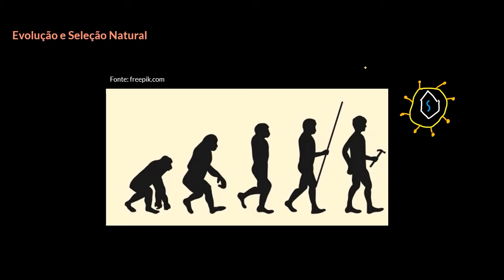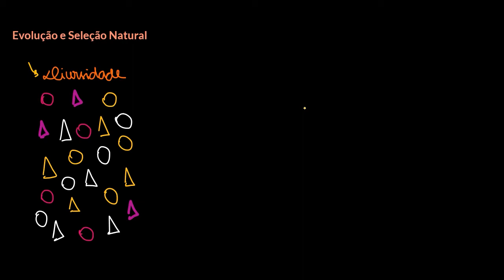Seleção natural e evolução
A evolução é uma consequência da interação de quatro fatores: (1) do potencial de uma espécie de crescer em número, (2) da variação genética dos indivíduos de uma espécie em decorrência da mutação e da reprodução sexual, (3) da competição por recursos limitados necessários para a sobrevivência e reprodução dos indivíduos em um ambiente, e (4) da consequente proliferação desses organismos que estão mais aptos a sobreviver e se reproduzir nesse ambiente.